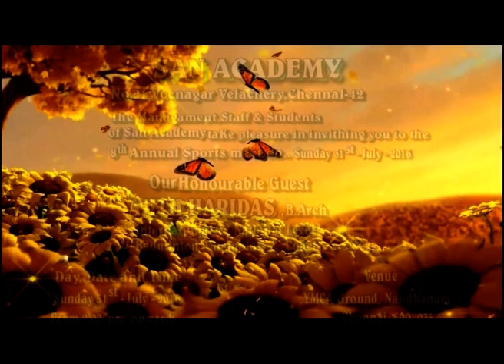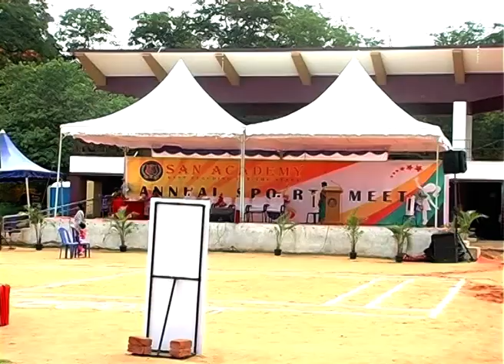SAN ACADEMY-VELACHERY-ANNUAL SPORTS MEET - PRIMARY - 2016 - PART 1